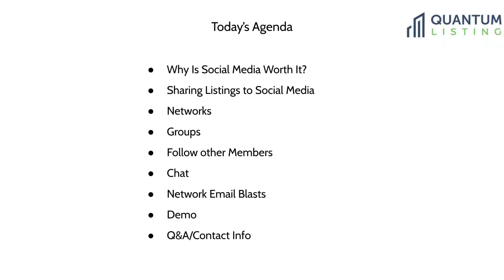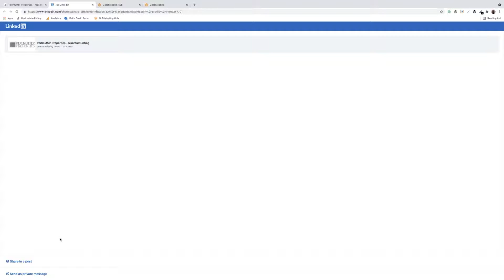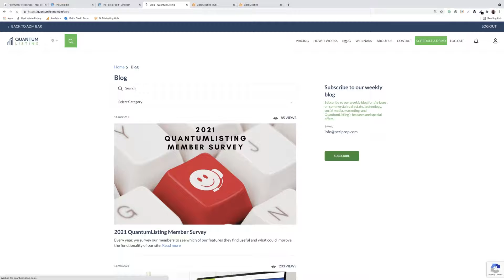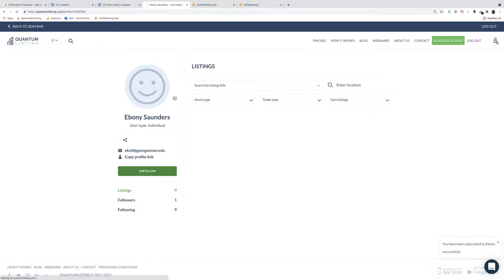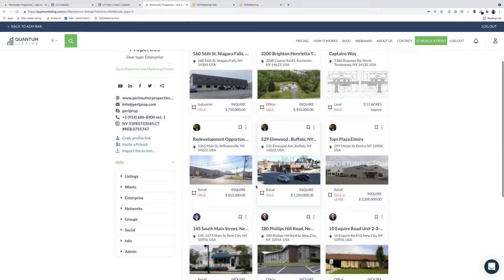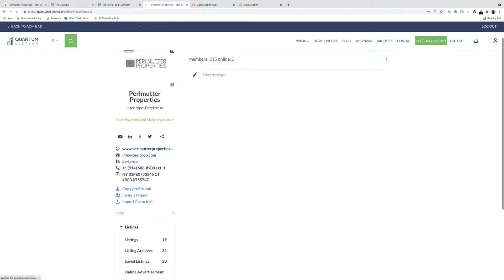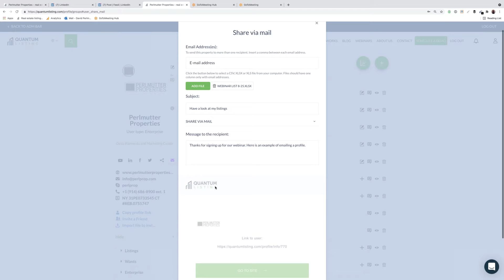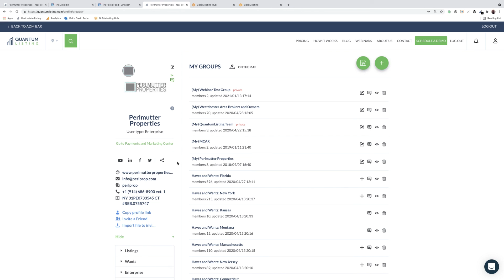Use QuantumListing for Commercial Real Estate Networking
QuantumListing has features that can help you network both within the QuantumListing community and on social media and beyond.

In this webinar, we discuss why it is a good idea to use business social network accounts to share your listings.

We show how to share your QuantumListing profile and listings to your business social network accounts quickly and easily.

We also discuss the social features built into Quantumlisting, including following other users, QuantumListing networks and groups, how to use group chat to share your listings, and how to send an email blast to your own proprietary email list.